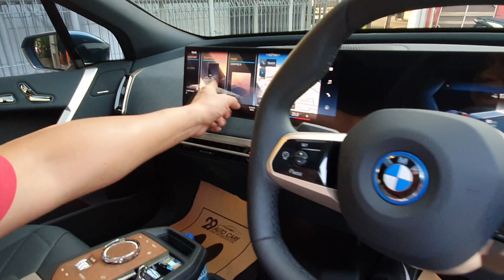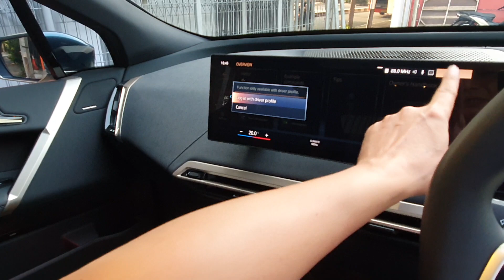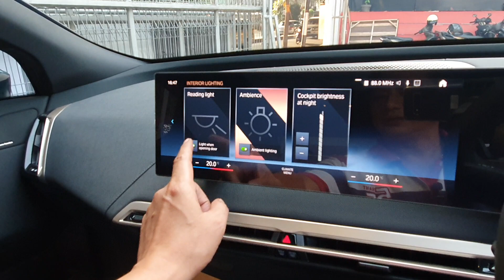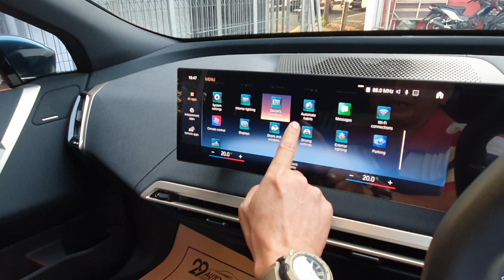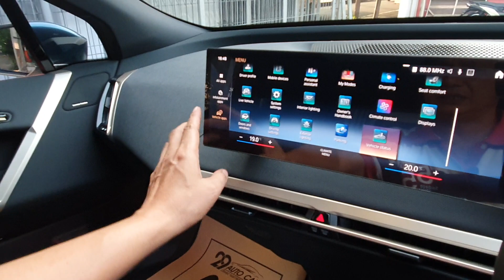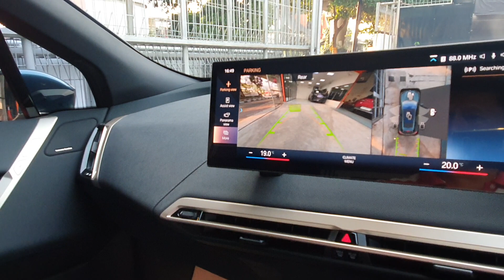2023 BMW iX Mobil Listrik Mewah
2023 BMW iX Mobil SUV Listrik Mewah, The BMW iX 2023, BMW iX 2023 SUV Canggih dan Mewah, Interior and Exterior BMW iX 2023, Review BMW iX Mobil Listrik Terbaru 2023, BMW iX 2023 dengan Tenaga 326 Hp dan Torsi 630 Nm, Harga sekitar 2,4 Milyar, BMW iX xDrive40 Mewah dan Canggih

Ivan 29AutoCare
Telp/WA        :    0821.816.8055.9